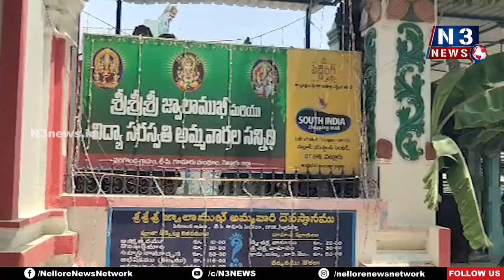భక్తుల అభీష్టంతో దేవస్థాన అభివృద్ధికి కృషి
వరిగొండలో వైభవంగా జ్వాలాముఖి అమ్మవారి వార్షికోత్సవ పూజలు
ప్రత్యేక పూజలు చేసిన వ్యవసాయ శాఖ మంత్రి కాకాణి గోవ‌ర్థ‌న్‌రెడ్డి